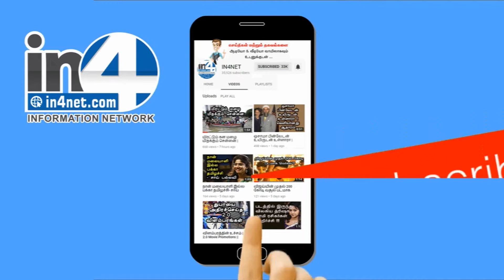வைரல் வீடியோ : ஆம்புலன்சுக்கு வழிவிட்டு நின்ற மதுரை கள்ளழகர்